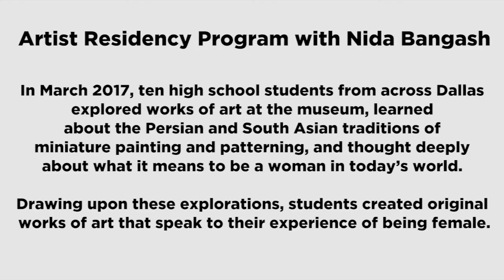Artist Residency with artist Nida Bangash